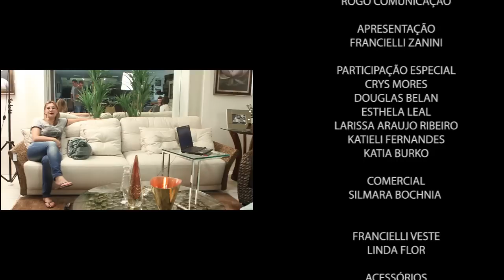ProgramaVisual na TV 81 dia 06 02 2013 4 Bloco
Éder Ramos, do salão Cabeça Feita, dá dicas de maquiagens e penteados pra você arrasar na sua formatura ou casamento.